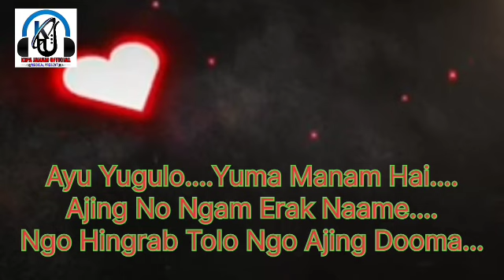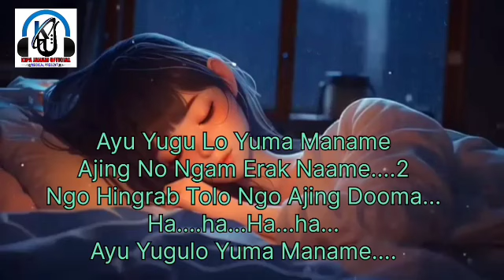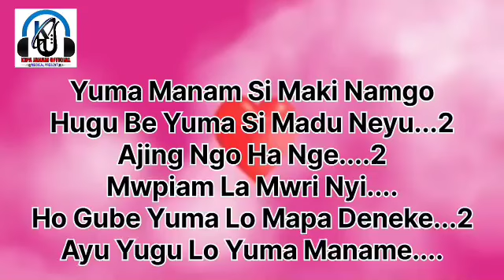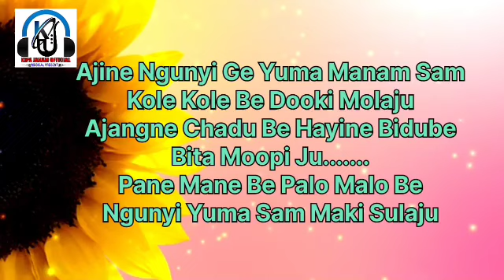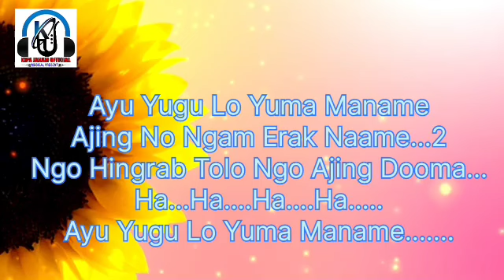AYU YUGULO SONG _ Achi Kipa Robniang & Anyi Rerik Karlo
Nyishi Beautiful Song
AYU YUGULO YUMA MANAME